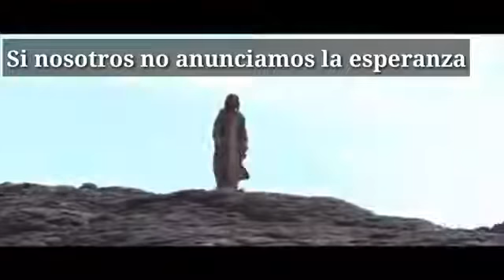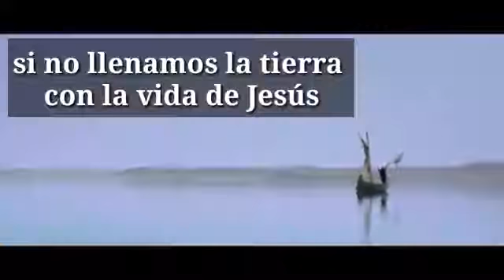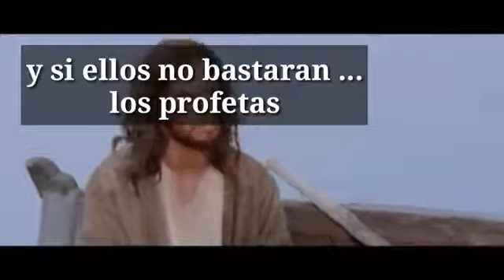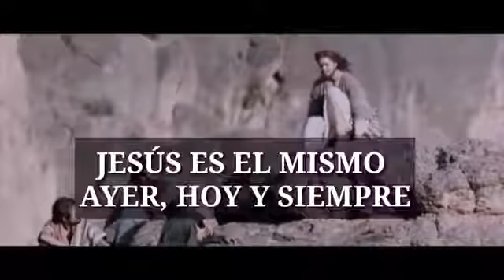Reflection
Como asel una Vida mejor en esta socieda en las k vivimo